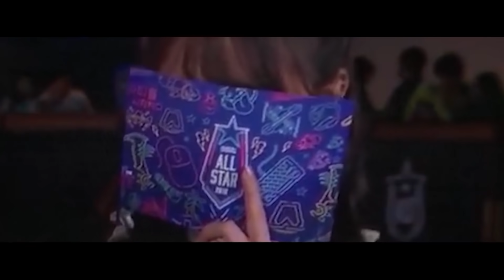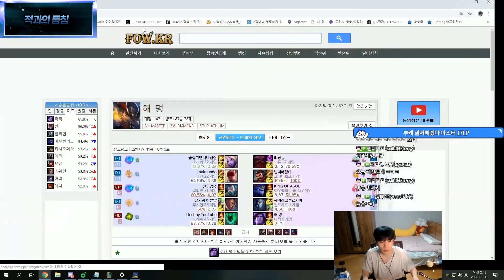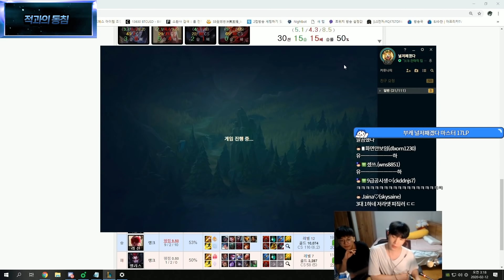꿀탱탱 데스티니와 디코로 심리전ㅋㅋㅋㅋ｜즈라뎃 그레이브즈PLAY